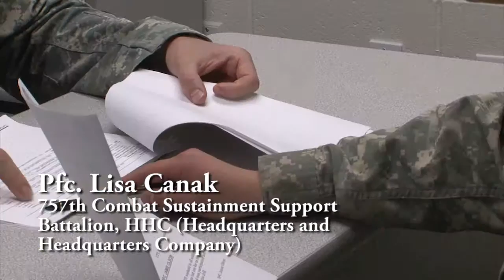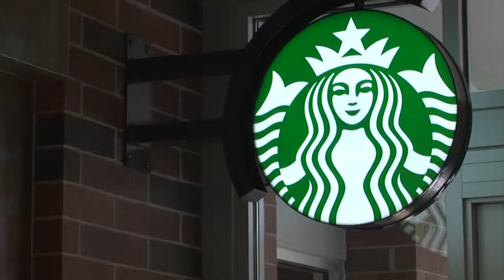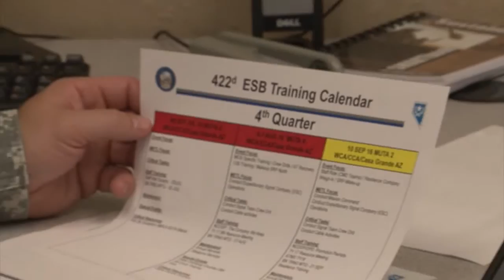Alter Egos Conclusion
As we wrap up our "Alter Egos" series, we present a review of all of our profiled soldiers who have widely contrasting military occupational specialties and civilian careers, as well as the contributions of those (sometimes unexpected) occupations to the Northern Nevada community.